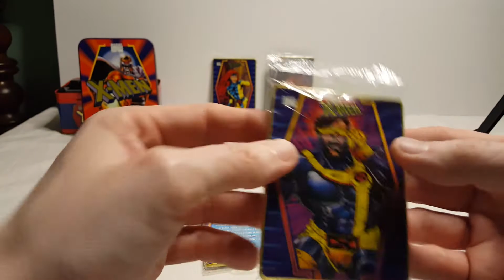xmen collector's tin part 4